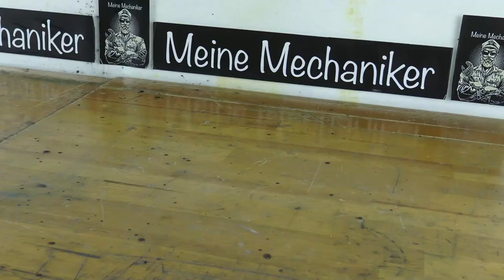Old Rusty Darex Hand Plane Restoration - Cabinet Scraper Plane Restoration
I restored "Oldtimer Rusty Cabinet Scraper Plane" in the video.

Meine Mechaniker.

0:01 Darex No 8 Cabinet Scraper Plane
1:07 I start to clean the parts
2:46 Paint Remover
3:38 Grinding
6:25 Polishing
6:48 Sharpen
7:17 Cleaning with alcohol
7:43 Topcoat